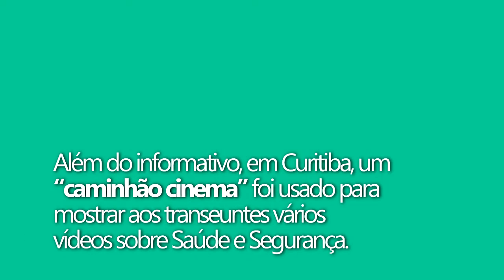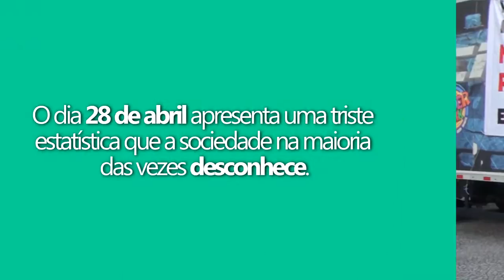28 de abril: Dia Mundial em Memória das Vítimas de Acidentes de Trabalho